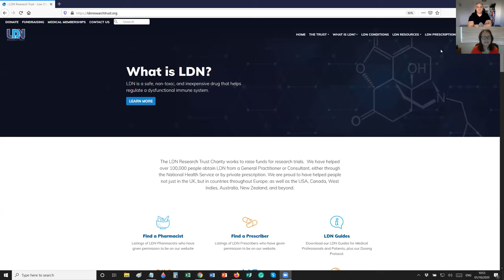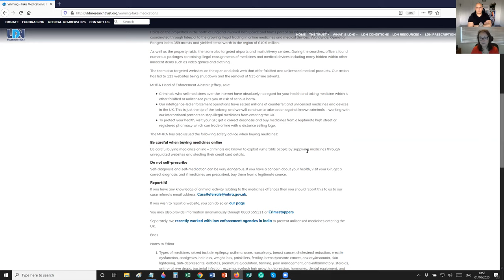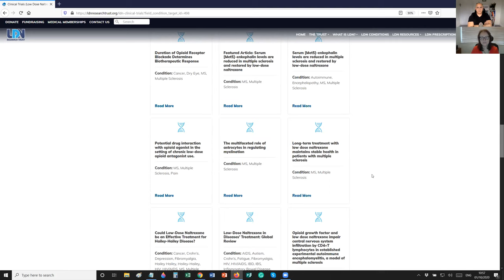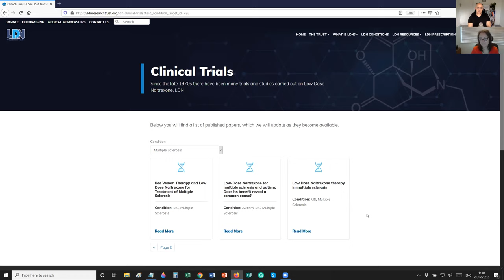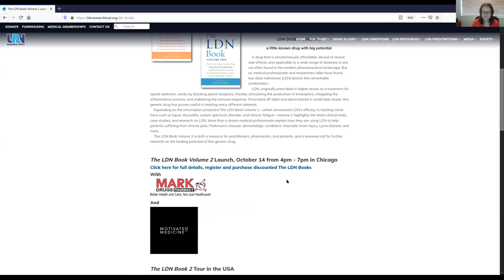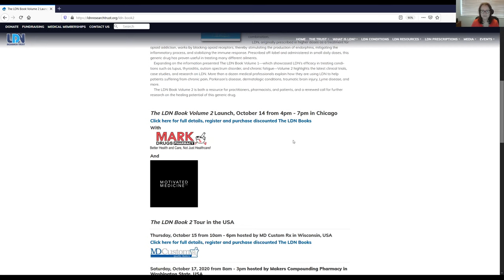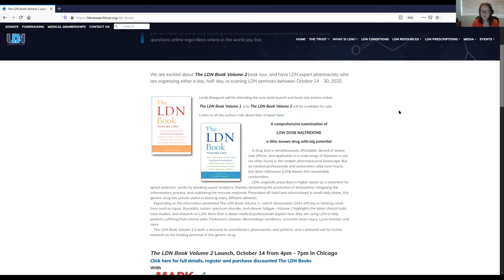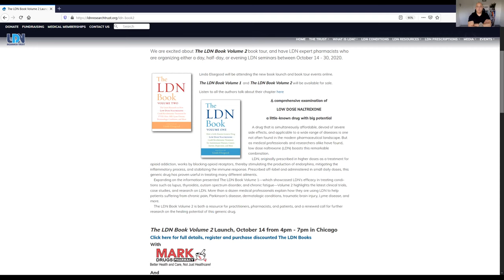Linda Elsegood - Low Dose Naltrexone - Episode 144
Today, Linda Elsegood from The LDN Research Trust joins me to talk about her incredible story from literally someone who could not walk or talk from MS, to the highly productive woman she is today who runs the LDN Research Trust, reaching hundreds of thousands of people world-wide.

Linda's disease started early in life forcing her to have a year off of school at the age of 13 to the point where the Dr's said there was nothing more they could do for her at the age of 44.

Left with no medical help, practically lifeless and unable to focus for more than 10 minutes at a time, we hear how she found people suffering from the same illness and why LDN was a last ditch attempt to get her life back.

Fast forward 16 years to today and we now know that LDN can help over 440 different health issues, is cheap to use and has an impeccable safety record.

This, often emotional story, takes us through a roller coaster of emotions that ends up providing hope for millions who may be suffering and are at the end of their tether.